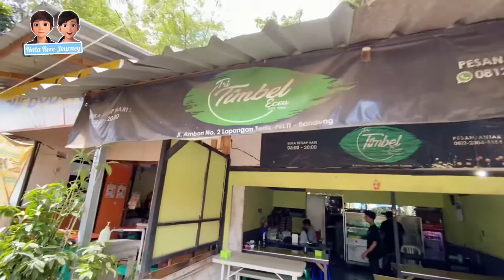Nasi Timbel Eceu Lapangan Tenis PELTI Bandung Lengkap , Enak , Murah